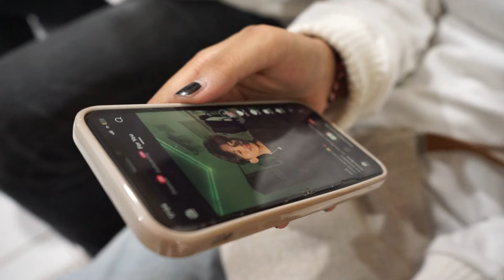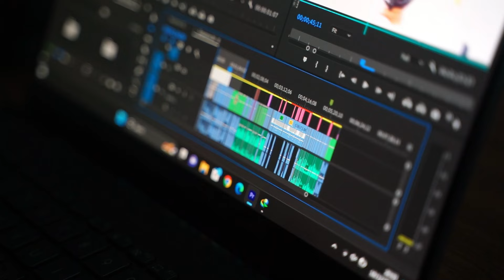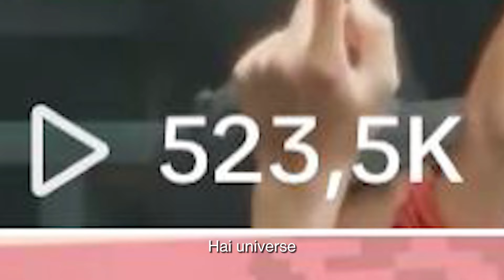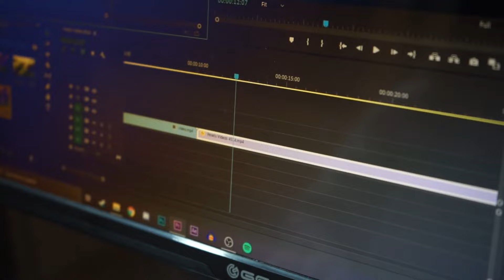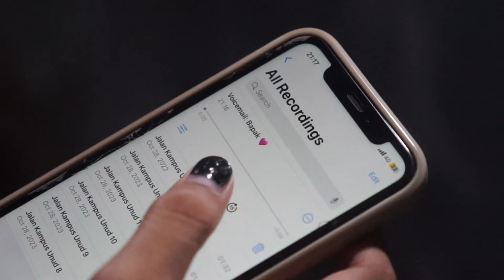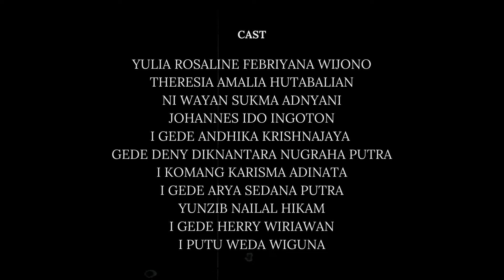BEHIND THE SCREEN - SHORT MOVIE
Film yang diadaptasi dari kisah seorang mahasiswi yang memiliki impian untuk menjadi seorang influencer terkenal. Di dalam perjalanannya, ia dibantu oleh sahabat dekatnya, namun mahasiswi tersebut seperti "kacang lupa kulit" yang justru meninggalkan orang-orang yang bersamanya sebelum mencapai kesuksesan tersebut. Popularitas, relasi bahkan nama baik mahasiswi tersebut seketika merusak karirnya sebagai seorang influencer.

BTS Gang ✨🫰 (team 2)

Film by:
(01) Yulia Rosaline Febriyana Wijono
(02) Theresia Amalia Hutabalian
(04) Ni Wayan Sukma Adnyani
(12) Johannes Ido Ingoton
(20) I Gede Andhika Krishnajaya
(22) Gede Deny Diknantara Nugraha Putra
(24) I Komang Karisma Adinata
(25) I Gede Arya Sedana Putra
(29) Yunzib Nailal Hikam
(30) I Gede Herry Wiriawan
(33) I Putu Weda Wiguna

CAST:
-Rere
-Yulia
-Herry
-Weda
-Jojo
-Yunzib
-Karisma
-Deny
-Arya
-Sukma
-Dede

CREW:
Sutradara: Dede
Astrada: Arya
Script Writer: Dede, Arya, Rere, Yulia
Make-Up: Sukma
Logistik: Jojo, Yunzib, Weda, Karisma, Deny, Herry, Arya, Dede